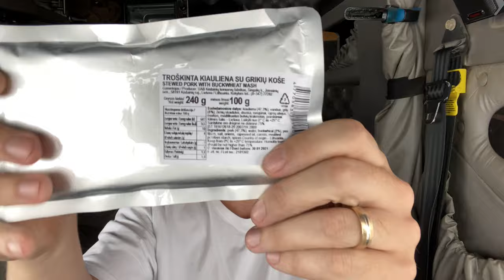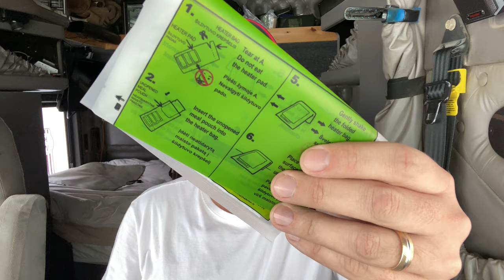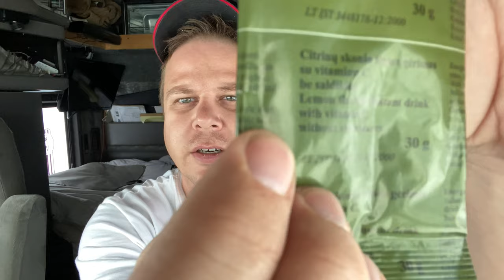Lithuanian Menu 7 - Pork with Barley